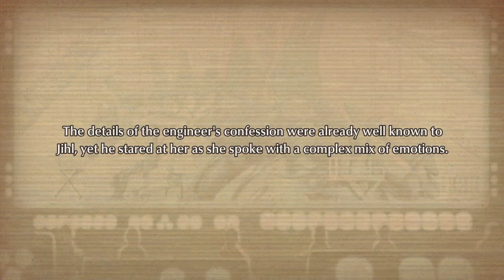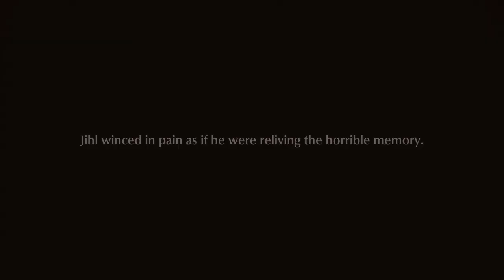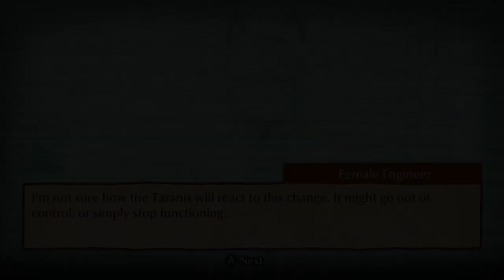Hey uh, why the backstory so messed up??? - Fuga: Melodies of Steel 2 Part 30!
Buy the game, I am no longer asking *w*

This is a casual lets play of Fuga: Melodies Of Steel 2 By CyberConnect 2!
A cutesy lil strategy game on PC